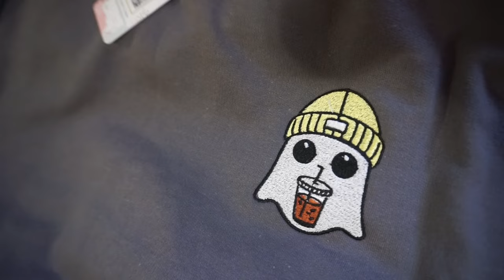Two Markets in One Weekend?! The Boomers Were Booming 🕺💃 HOCWT Block Party & Boomerfest